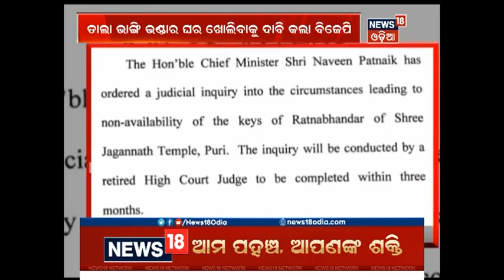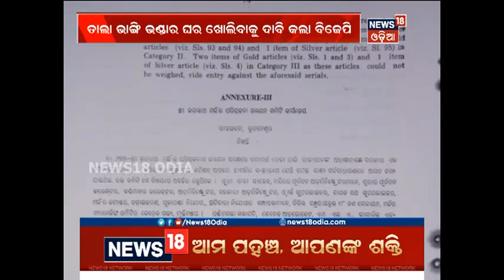Focus Point | 5 June 2018 | News18 Odia